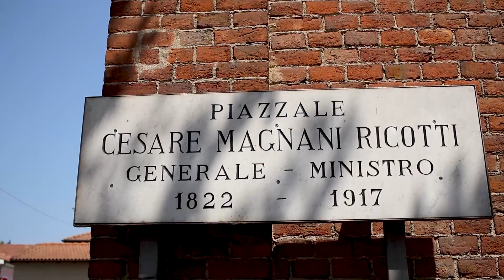Staffetta Alpina, tappa 10 - Borgo Lavezzaro-Novara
Le 23 tappe della Staffetta Alpina porteranno la fiaccola della pace, accesa durante l’Adunata nazionale di Trento del 2018, a coprire l’intero Arco alpino (con una propaggine sugli Appennini abruzzesi), affidandola a centinaia di soldati delle due Brigate Alpine Taurinense e Julia in collaborazione con le Sezioni Ana dei territori lungo il percorso.